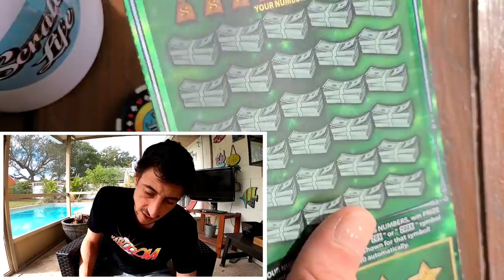Massive Scratch Off,Massive Potential!!Scratch Life VS Florida Lottery💰🚀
Massive Scratch Off with Massive potential!!$30 Fastest Road to a Million Scratch off ticket from the Florida Lottery!